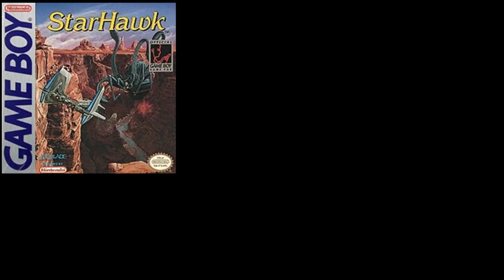Game Boy Shorts: Tamagotchi, Pac-in-Time und StarHawk!